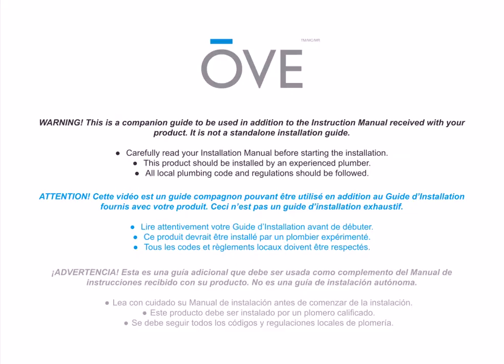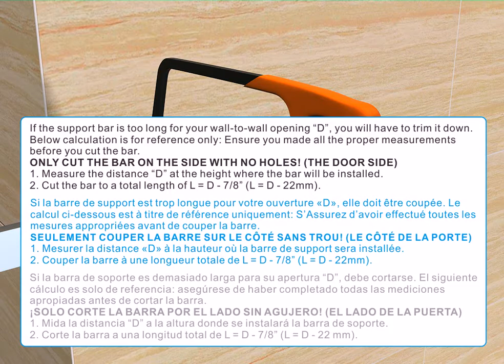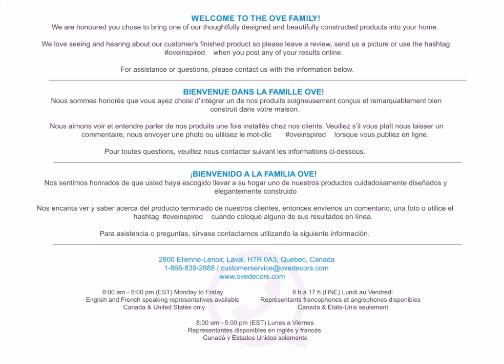OVE KELSEY Shower Alcove Installation V01